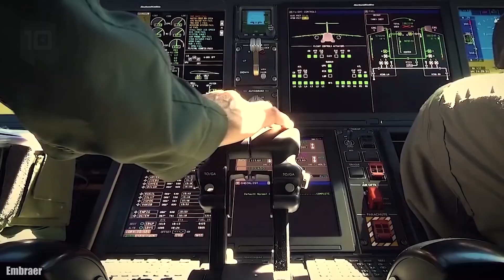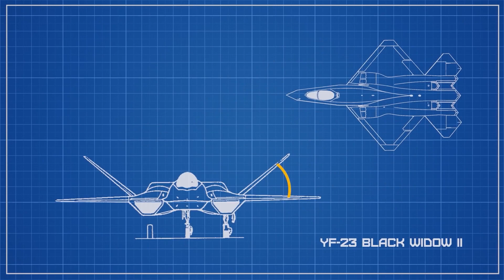Japan Just REVEALED It's 6th Gen Fighter Jet: "REBORN YF-23"!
The YF-23 Black Widow II: Japan's Next Generation of Stealth Fighters
There is a possibility that the Black Widow and the Raptor will face off against each other in a second competition thirty years later. Wanna know more?

But before we proceed, don’t forget to subscribe to our channel and click on the bell symbol so that you don't miss out on any of our wonderful videos in the future.

To assist in the creation of an F-3 air-superiority-oriented stealth fighter for its Air Self-Defense Force, Japan has been looking for foreign partners to collaborate with. The proposal made by Lockheed Martin to combine the F-22 Raptor, which is currently the most advanced air combat platform in the world, with the F-35 Lightning II, which is a more recent aircraft, is the idea that has garnered the most attention from the general public. Many people believe that the Northrop YF-23 Black Widow II would have been able to outperform even the Raptor, but some commentators believe that the F-3 program could see a "resurrection" of sorts for this former competitor of the F-22.

The Advanced Tactical Fighter (ATF) competition was initiated by the Pentagon in 1981. The objective of the competition was to find a stealth fighter of the next generation that was not only low-observable on the radar but also had the ability to outperform new Soviet fighters such as the Su-27 Flanker and the MiG-29 Fulcrum.

This was a significant improvement given that the only stealth aircraft that had been developed up until this point, the F-117 Nighthawk, was unable to engage in air-to-air combat or travel at speeds greater than Mach 1. The Air Force also wanted the ATF to be capable of super-cruise and sustained supersonic flight without the use of fuel-guzzling afterburners. This presented a challenge given that jet engine fan blades frequently prove to be a vulnerability when attempting to reduce radar cross-section.

In 1986, the companies Lockheed-Martin and Northrop were selected as the two finalists for the ATF program. Following this decision, the two companies were given the instruction to create prototypes of their respective designs, which they would then use to compete against one another in 1990. Both Lockheed and Northrop had gained some experience in the design of stealth aircraft by that point, with Lockheed having produced the F-117 and Northrop having participated in the subsequent development of the B-2 stealth bomber. In addition, McDonnell-Douglas was brought on by Northrop as a subcontractor.

The YF-23, also known as the Black Widow II, was truly otherworldly in appearance. It had diamond-shaped wings to reduce radar observability and a very thin side profile that was reminiscent of the SR-71 Blackbird spy plane. Lockheed's YF-22 had striking looks, but the YF-23 was truly otherworldly. The aircraft had two enormous rear tail fins that were canted far outwards at an angle of fifty degrees above the wing. These fins were rotated by a fly-by-wire system to induce yaw, roll, and pitch.

Two prototypes were constructed by Northrop: the dark grey PAV-1 "Spider" (initially, it even had a Black Widow's trademark red hourglass on its belly), which made its maiden voyage in June 1990, and the light grey PAV-2 "Grey Ghost," which took to the skies in October of that same year. While the former used the same Pratt & Whitney F119 turbofan as the Raptor, the latter used a General Electric YF120 variable-cycle engine that could switch between turbojet and turbofan modes for improved low-speed and high-speed performance respectively. Both engines were manufactured by Pratt & Whitney. The engine inlets were outfitted with S-Ducts to reduce the radar cross-section, and the heat signature was brought down by routing the exhaust down trenches lined with heat-absorbing tiles.

Over the course of 65 flight hours, the YF-23 prototypes were put through their paces. Both had receptacles for refueling in flight as well as a weapon bay that could hold four AIM-120 long-range missiles. Both also had similar specifications.